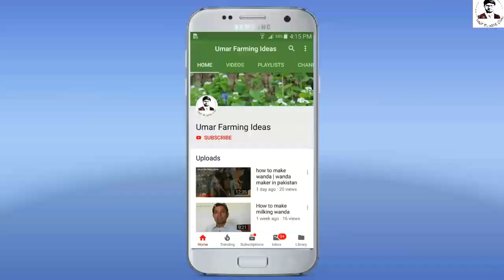biggest fish form in pakistan | deepest fish form in Pakistan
bohat zabardast fish form k owner ka zaberdast interview.